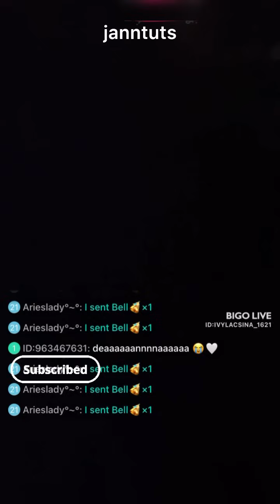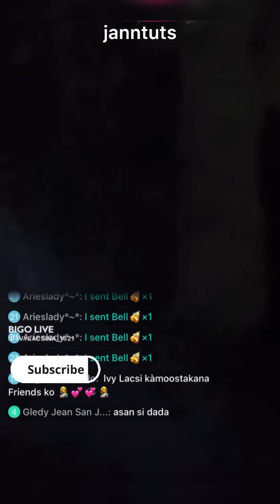SWEET NG MGA ADI🥰LAKASAN MO KUNTI MR ANG BOSES|TAPUSIN MO DAW PO KASI ADI PARA MAGLUTO NG DINNER🤭